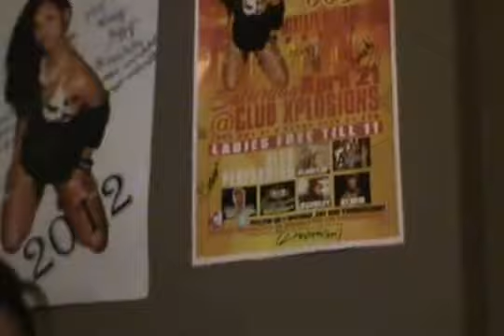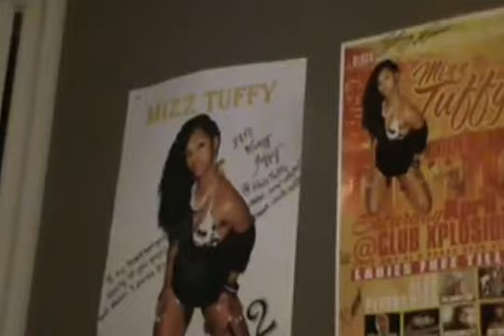Mizz Tuffy SyFy Life/Ringing Bells (extended video filmed by Ccali TV)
Mixtape release party interview, performance & party Filmed by the great C.Cali.